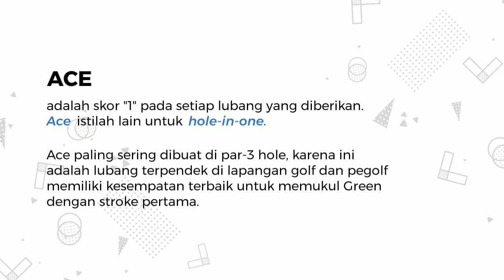Mengapa Ace Adalah Prestasi Menyenangkan Di Golf